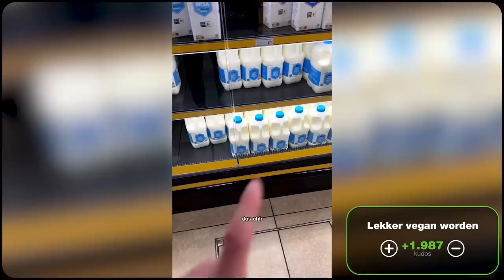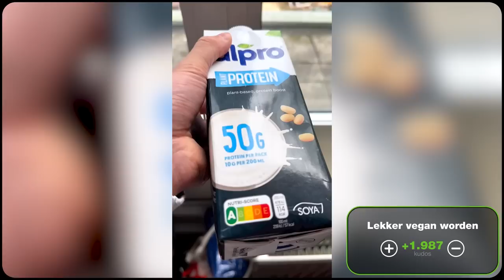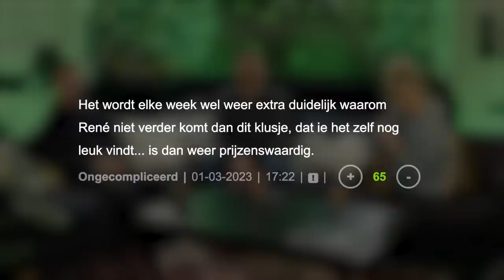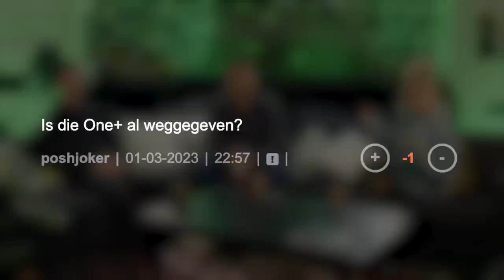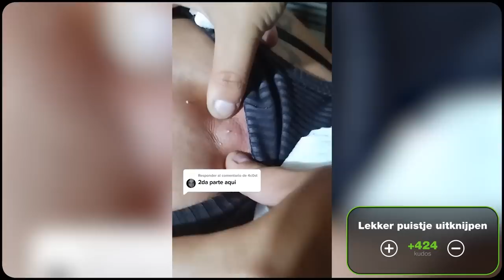Klaas van der Eerden, Syl is TERUG en René is er ook in DUMPERTREETEN!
Hij is er weer, inmiddels vriend van de show: Klaas van der Eerden! Sylvana is na een week uit coma van haar aanrijding en René is er zoals altijd ook gewoon. Met deze week extra veel thema's, Tjarda, vegans, blauwe ballen, padellen en het meest spetterende thema van de week: GOOR! Puisten en pus gaat Klaas wel goed op. Jammie, smakelijk!

Hoi ik ben Tjaard en dit is hoe ik echt skateboard